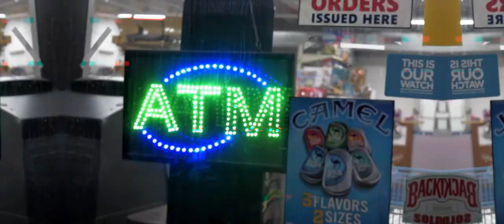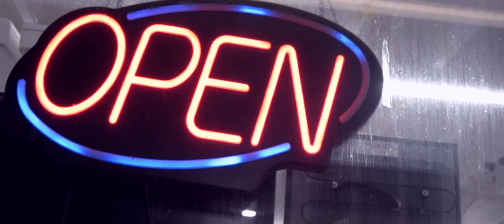Gas Bags - Preme Montana x Trizzy Montana (Official Music Video)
Trizzy & Preme Montana performs a single off their new mixtape

Shot & Directed By: Patton HD Media Productions

Edited By: Patton HD Media Productions